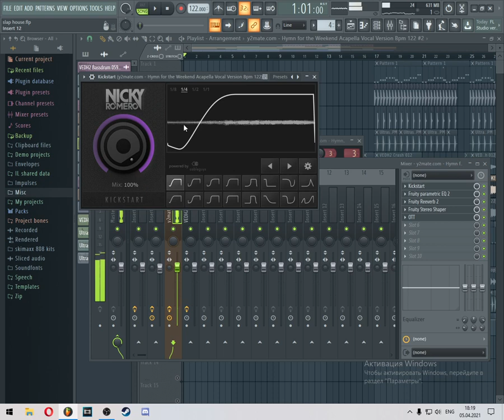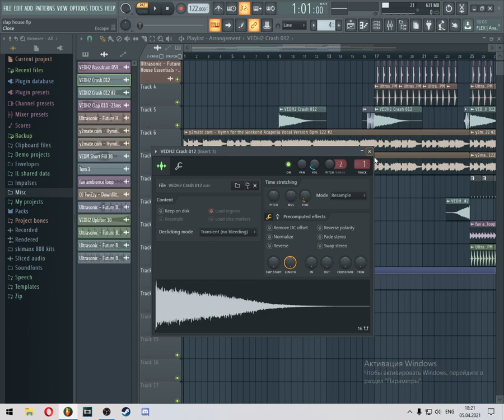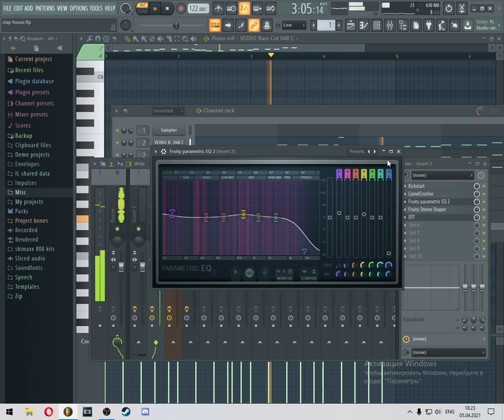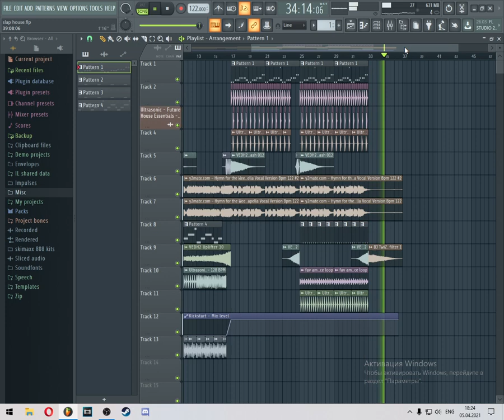HOW TO MAKE SLAP HOUSE REMIX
Original Song: Coldplay - Hymn of the Weekend